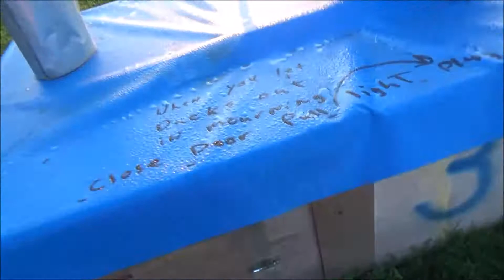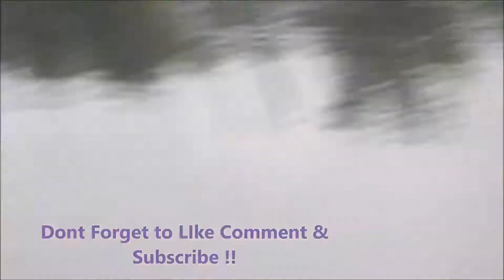First VLOG !!! FARM LIFE, BABYSITTING, BABY DUCKYS !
hey guys hope you enjoy my first vlog, baby duckys, chickens, farm life and me feeding everyone and letting them out in the morning .